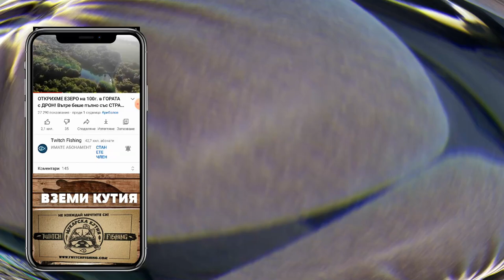НАЙ-КРАСИВОТО МЯСТО за Платен риболов на американски ПЪСТЪРВИ около София на YARIE ( Мало Бучино )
Aделин ме заведе на платени американки вижте къде? Това видео е специално за старите фенове на канала :)

Taкъмите, които ползвам са:
► ВЪДИЦИ: